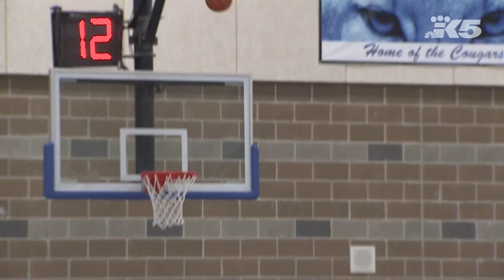HS Basketball: Inglemoor vs. Bothell Girls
Highlights of the Bothell girls 53-42 win over Inglemoor